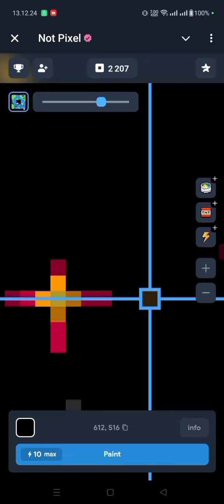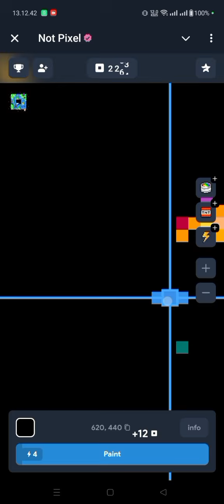TUTORIAL CARA BERMAIN AIRDROP NOT FIXEL || project doruv telegram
Hallo guys di sini saya akan tutorial cara bermain airdrop not Fixel .
Link telegram dan bot not Fixel